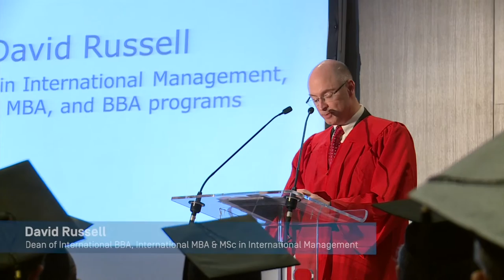International Programs Graduation 2016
PSB Paris School of Business was proud to celebrate the graduating class of 2015 at the prestigious Marriott Hotel in Paris.

Welcoming graduates and their families from all over the world, PSB Paris School of Business Dean and professors awarded talented graduates with their bachelor, master and doctorate degrees.